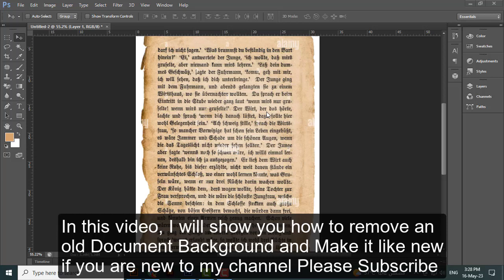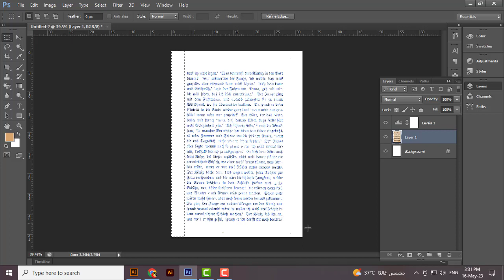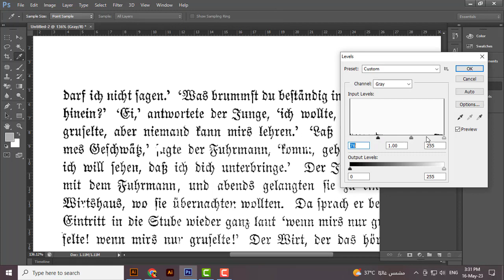How to remove an old Document Background and make it like new, পুরানো ব্যাকগ্রাউন্ড পরিবর্তন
Hello
In this video, I will show you how to remove an old Document Background and Make it like new.
How to make a Design in an unknown Language, ভাষা না জেনে চায়না ভাষায় ও ডিজাইন করতে পারবেন যেভাবে,

How to make a QR code, Multiple url in one QR code, এক QR কোড এ সকল লিংক এড করুন, QR কোড তৈরী করুন।

HOW TO OPEN AN ERROR IMAGE IN PHOTOSHOP and illustrator/ The file could not be read due to an error